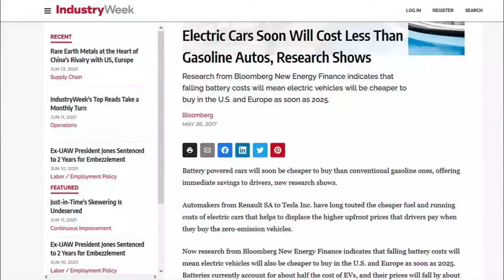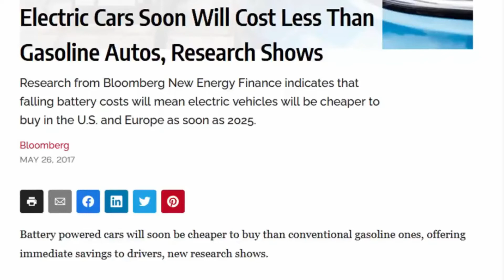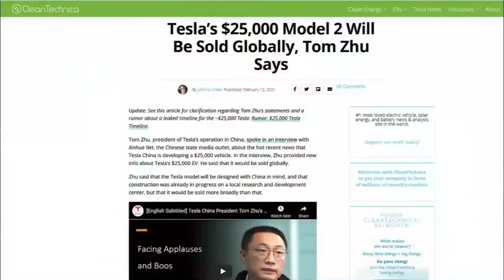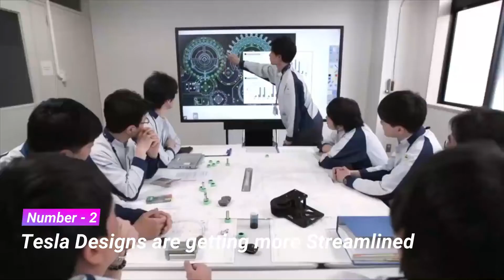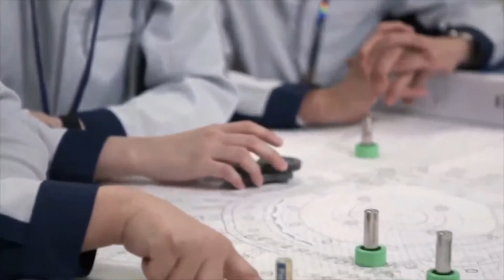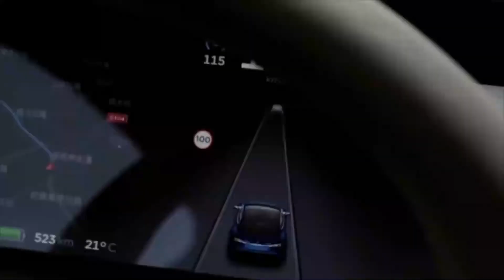Tesla's new $19,999 Car is Incredible!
Tesla's $19,999 Car CONFIRMED! Elon Musk

In a world where cars are constantly upgrading technology and with that their price, it's really important for a low-cost efficient vehicle to enter the market, and that's where Elon Musk plays his role. For a decade Elon Musk's Tesla has been revolutionizing the automobile industry, but his latest creation is going to take it to the next step. He has a new Tesla model in his mind that will only cost $19,999 while promising the quality that Tesla has always provided. We will go over some details Elon Musk has shared.

Welcome to TeslaFacts. In this channel we will go over new facts and information about all aspects of Tesla and Elon Musk. Will include new technology currently being developed in the renewabable energy world including the  electric and hybrid cars environment,  tesla news, information about the current situation of the company, including cars and the gigafactory currently being built and what is expected in the years to come. We will also include some financial education tips as well as technology or new facts like the current stocks market situation in Tesla and the other companies Elon Musk owns like Space X.

Inspired by:
Tesla Model 2: New 2021 CHEAPEST Tesla Confirmed!
Tesla's $20,000 Compact Car Is Coming
Tesla's $20,000 Compact Car Is Coming Soon - The End of Gas